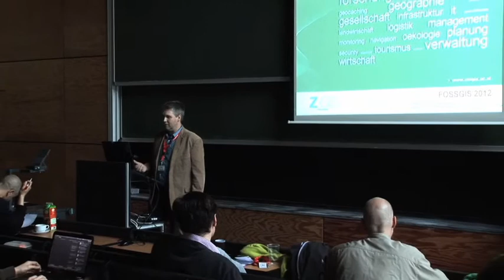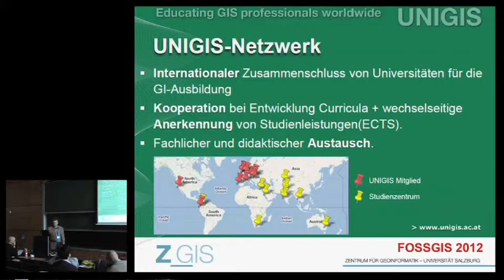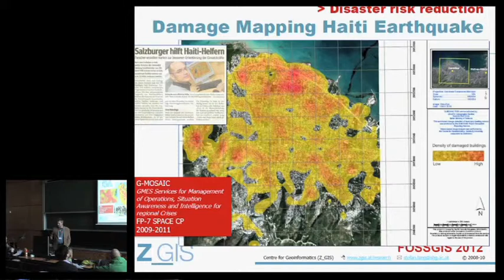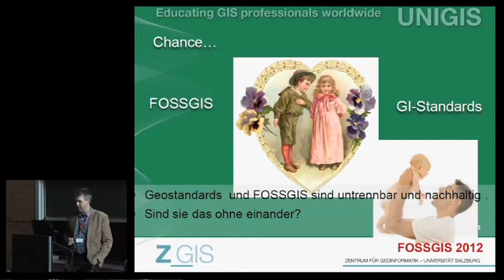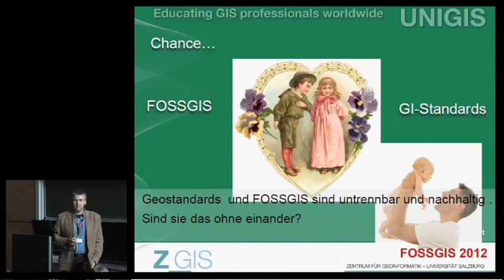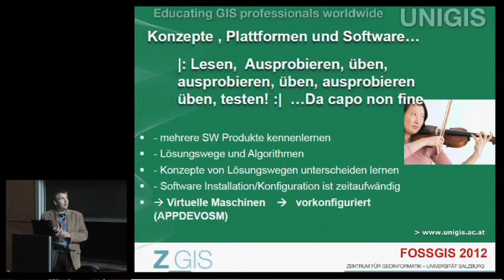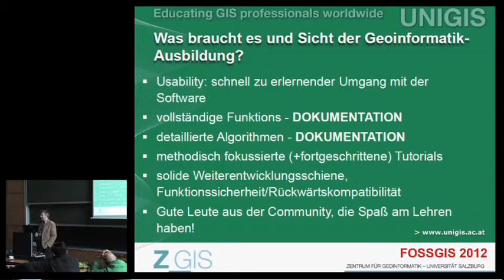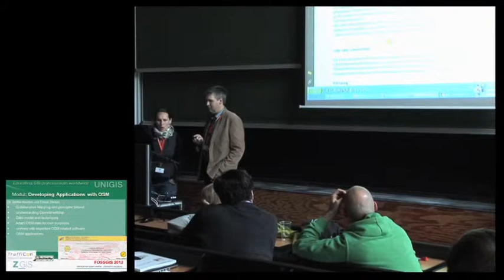2012 - Mag. Cornelius Roth: Open Source GIS im UNIGIS eLearning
Vortrag zum Nutzen und Bedarf von FOSSGIS in der universitären Fernlehre
Source GIS im UNIGIS eLearning.mov

In diesem Vortrag geht es um den Einsatz von Open Source GIS Software im Rahmen des universitären Fernlehrgang UNIGIS mit einem Einblick über verwendete FOSSGIS Software und Lernmodule, den thematischen Schwerpunkten in denen Open Source und Open Content in der Fernlehre eingesetzt werden und nicht zuletzt der Bedarfsimpuls in Richtung FOSSGIS Community für eine effektive und nachhaltige Fernlehre aus der mehrjährigen Erfahrung seitens UNIGIS.

Open Source GIS Software in der UNIGIS Fernlehre

1 Kurzfassung
2 Einführung - UNIGIS Salzburg und FOSSGIS
3 Open Source GIS Software in der UNIGIS Fernlehre
4 Offene Software und offene Standards als Chance für die Lehre
5 Trainingsumgebungen und Betriebssystembedarf
6 Zusammenfassung

... weitere Inhalte im Paper.